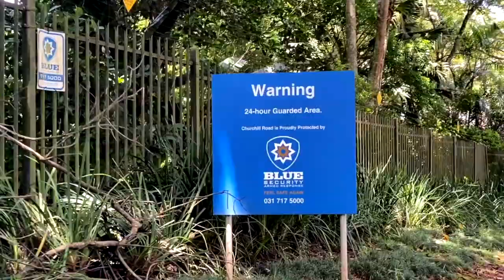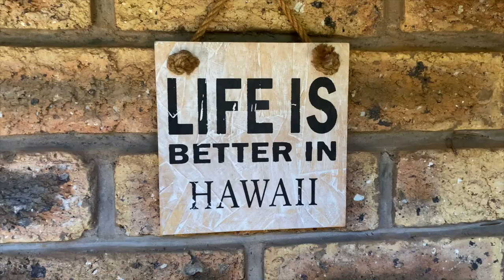4 bedroom house for sale in Winston Park | Pam Golding Properties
Situated in Winston Parks prestigious Churchill Rd, this immaculate family home boasts over 350m2 under roof and is set on over 9100m2 of prime real estate with breathe taking views to the sea.

Stepping into this home you're instantly greeted with expansive views which invite the outdoors in.

With its sunken lounges, plush carpets, accents of warm Beachwood & large picture windows with valley views this home is the epitome of old school Hollywood Glamour. It offers a sense of casual style with a kaleidoscope of design features which are sure to excite any potential buyer.

The exceptional layout of the main living area is extremely conducive to family living. Adding to the character of the home are the two sunken lounges which preserve a feeling of openness & create a more intimate & cosy atmosphere in the home – both lounges have their very own wood burning fire places.

Adding to the charm of this home is the retro-styled kitchen which comes equipped with black granite counter tops and brightened white cabinetry.

The large picture windows found throughout the house bathe the home in glorious natural light creating an illusion of space & height whilst providing prime valley views.

Adjoining the home there is an expansive undercover patio complete with built-in braai which overlooks the sparkling swimming pool & uninterrupted views over the valley all the way to the sea. This all-weather patio is the ideal space for all year round entertaining.

The bedroom wing comprises of four generously appointed light & spacious bedrooms – all bedrooms have ample built-in cupboard space. There are also 2 bathrooms & an executive work from home office space. The immense Master Suite spills into the delightful full en-suite with a view. In addition to all this there is also a separate powder room for guests.

Completing this home there is also a separate laundry & scullery with private courtyard plus a double automated garage.